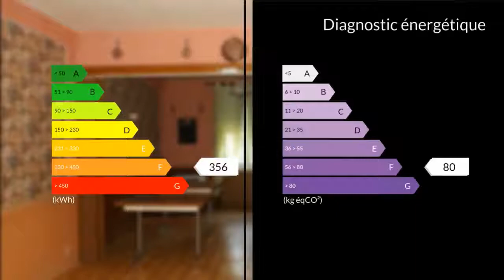A vendre - Maison/villa - Azerables (23160) - 8 pièces - 190m²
Maison en pierres de 190 m2 à rénover à proximité de tous commerces (coiffeur, restaurant, boulangerie, boucherie, médecins, pharmacie, école, etc) avec beau potentiel pour plusieurs projets maison familiale, de vacances ou maison d'hôtes.Cette habitation avec terrain de 829 m2 attenant plat et clos comprend au rez de chaussée une cuisine, deux grandes pièces, un toilette, au 1er étage trois chambres, une salle d'eau, une grande pièce à aménager, au 2eme étage un grand pallier dessert deux chambres et deux greniers mansardés aménageables avec sol en parquet chêne.En sous sol une chaufferie, une cave de 33 m2 gravillonnée avec point d'eau évier.Garage attenant, dépendances et petite courPuits, lavoir, clapiers à lapins, petits débarras.Double vitrage, Chauffage central au fuel, tout à l'égoutA 3mn de l'A20 et Seulement à 13 mn de La Souterraine, 20 mn de Dun le Palestel, 45mn de Limoges.Mme Dominique GALLAND 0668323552 / 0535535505poste9951 Agent commercial indépendant du réseau national clairimmo Maxihome N° RSAC : 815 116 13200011 PRIUM - Ville du greffe : PARIS